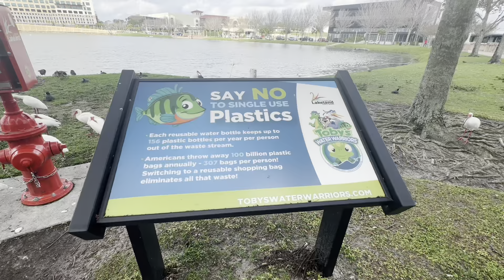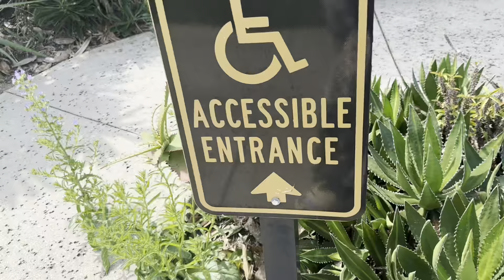🌴прогулка по маленькому ботаническому саду🪴на юге 9марта 2024год🌴